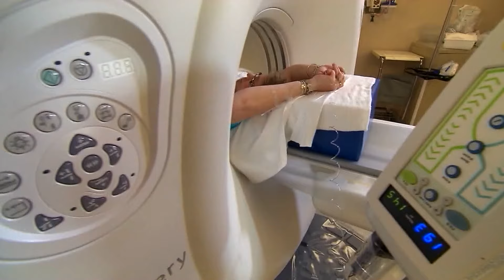Researchers suggest women using IUDs have a 40% higher risk of breast cancer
That's about 14 cases for every 10,0000 women.